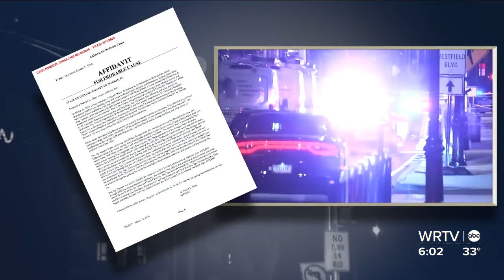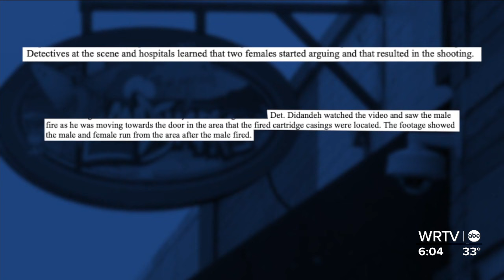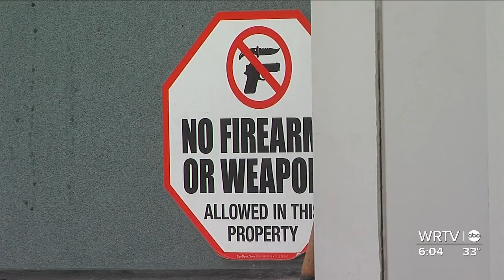Friends remember victim killed in Broad Ripple Mass shooting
The Marion County Coroner’s office identified the victim as 36-year-old Timothy Brown Junior.